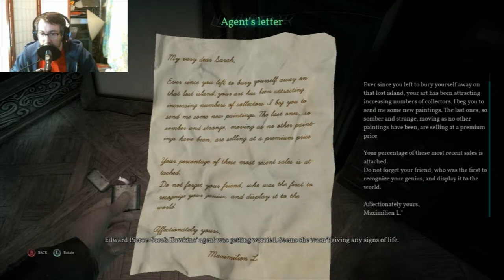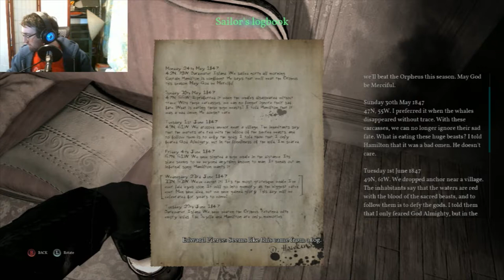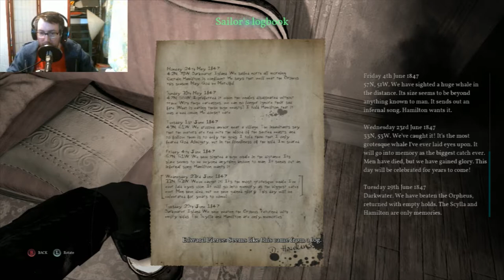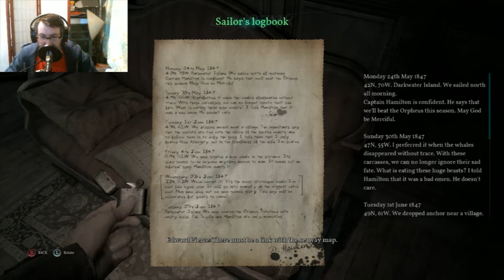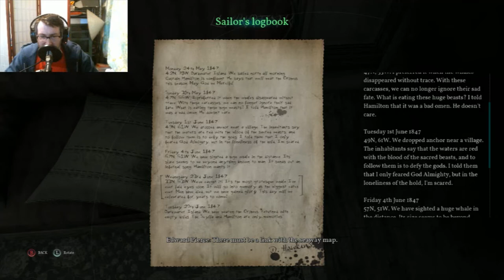Call of Cthulhu 5 Masks and Mysteries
Well, I was expecting cultists...